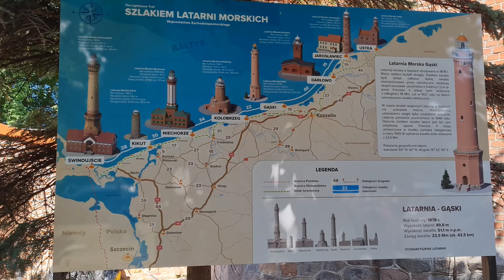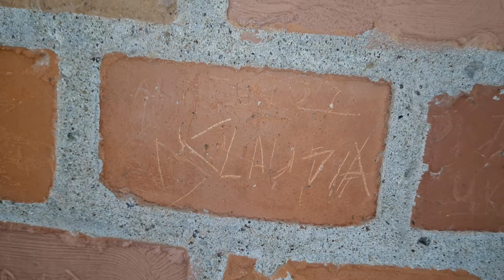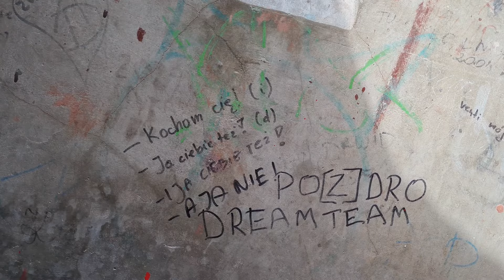🚘 LATARNIA MORSKA W GĄSKACH | WOJEWÓDZTWO ZACHODNIOPOMORSKIE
► Latarnia Morska Gąski - latarnia morska na Wybrzeżu Słowińskim, nad Morzem Bałtyckim, położona w woj. zachodniopomorskim, powiecie koszalińskim, gminie Mielno, we wsi Gąski.

Latarnia znajduje się pomiędzy Latarnią Morską w Kołobrzegu (około 22 km na zachód) a Latarnią Morską w Darłowie (około 40 km na wschód).